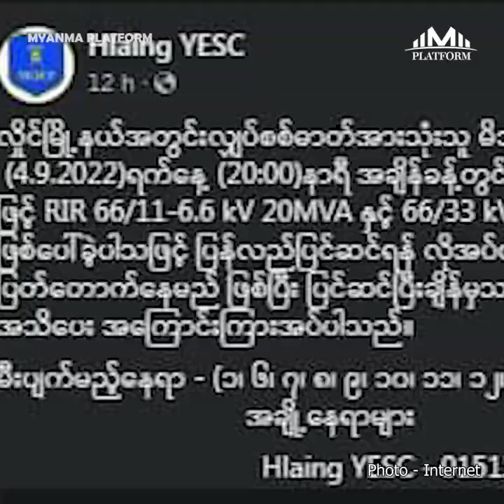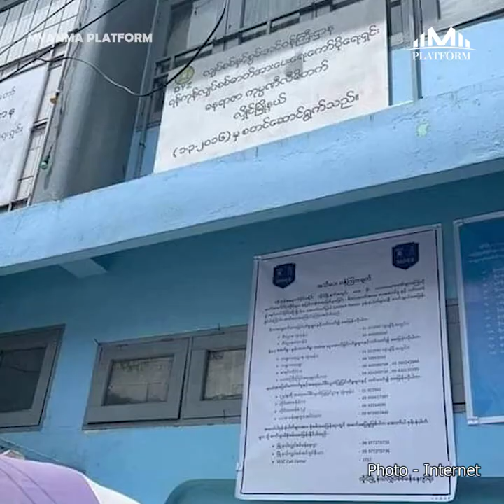စက်တင်ဘာလ၅ရက်နေ့အတွက် တစ်နေ့တာ ပြည်တွင်း၊ ပြည်ပသတင်းများ စုစည်းမှု။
စက်တင်ဘာလ(၅)ရက်နေ့အတွက် တစ်နေ့တာ ပြည်တွင်း၊ ပြည်ပသတင်းများ စုစည်းမှု။

၁။   အတိုင်ပင်ခံ ဒေါ်အောင်ဆန်းစုကြည်အား ထောင်ဒဏ်ထပ်မံချမှတ်ခြင်းကို ရှုတ်ချတယ်လို့ EU ပြော

၂။   (၇)ကြိမ်မြောက် အရှေ့ဖျားစီးပွားရေးဖိုရမ်ကို တက်ရောက်ဖို့ စစ်ကောင်စီဥက္ကဋ္ဌ ရုရှားသို့ ရောက်ရှိ

၃။   ဓါတ်အားခွဲရုံဝင်းအတွင်း ဗုံးဖောက်ခွဲခံခဲ့ရလို့ ရပ်ကွက် (၁၀)ခု မီးပြတ်နေတယ်လို့ လှိုင်YESC ပြော

၄။   Tataကုမ္ပဏီ ဥက္ကဋ္ဌဟောင်း ဘီလျံနာသူဌေးကြီး ယာဉ်တိုက်မှုဖြစ်ပြီး သေဆုံး

၅။   ထောင်ချခံထားရတဲ့ မလေးရှားဝန်ကြီးချုပ်ဟောင်း နာဂျစ် နန်းတော်ရဲ့ ပြစ်ဒဏ်ကင်းလွတ်ခွင့်ရရှိရေး ကြိုးပမ်း